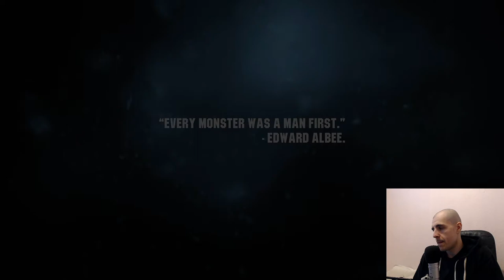Wasteland 3 │ Downtown Colorado │ Gameplay Lets Play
Lets Play Wasteland 3 Gameplay Walkthrough

If you buy anything on Amazon within 24 hours of clicking my link, not just the items listed in my shop, Amazon gives me a little money. Thank you and stay awesome.